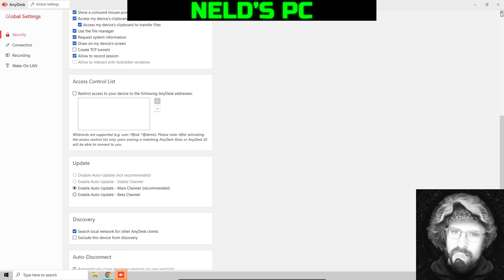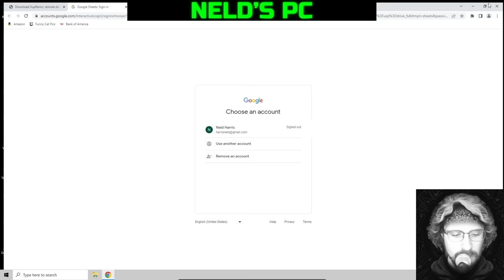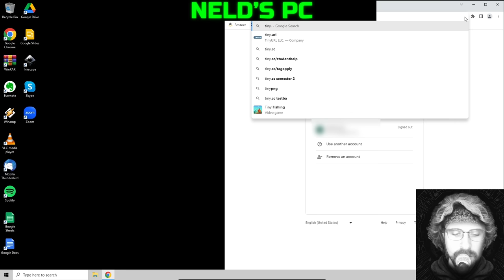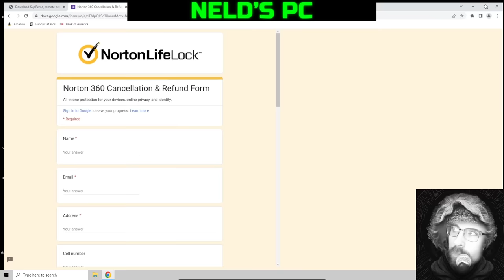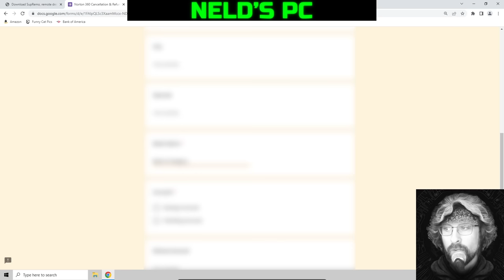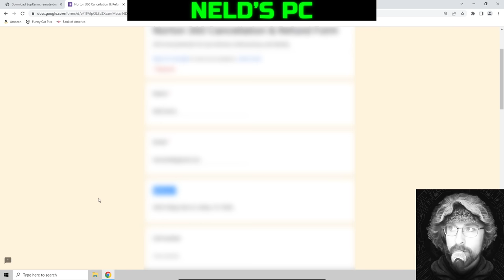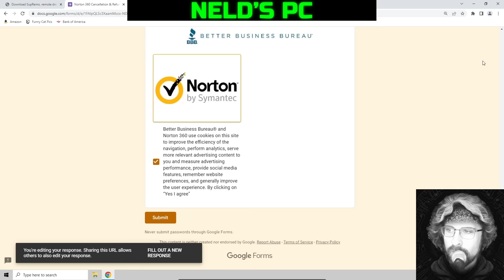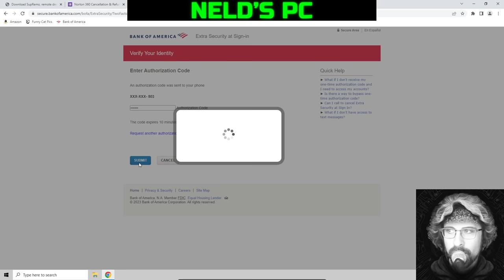Infuriating Scammers For Three Hours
These McAfee scammers tried to pull off a refund scam and fail miserably for over 3 hours. At the end you can see Neld fall into some type of fugue state as she drives her car across town to get gift cards before blasting psychedelic sound effects at the scammer until they submit.